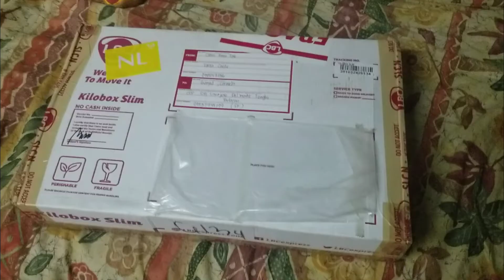May Dumating na PR Package? Ano kaya ito?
Dotn forget to like and subscrobe to my channel.